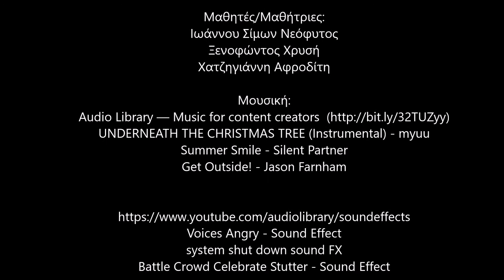Συνδέσου Σωστά! ΔΗΜΟΤΙΚΟ ΣΧΟΛΕΙΟ ΠΟΛΕΜΙΟΥ